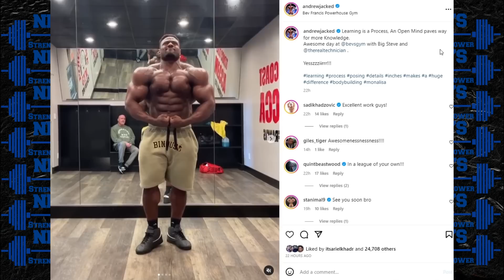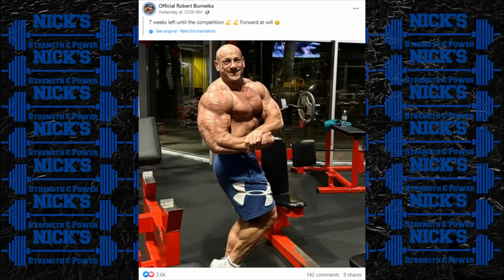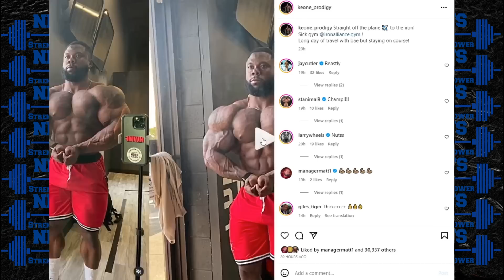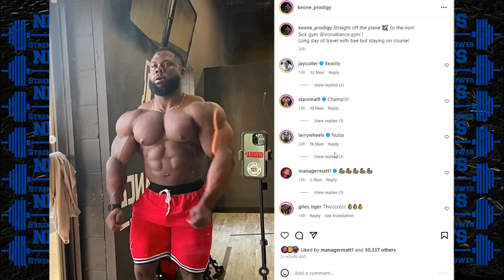Is GoodVito FREAKIER than Nick Walker??? + Andrew Jacked 5 Weeks Out + Robert Burneika is BACK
TIMESTAMPS BELOW
0:00 Intro
0:08 GoodVito Freakier Than Nick Walker?
2:45 Andrew Jacked 5 Weeks Out
3:52 Robert Burneika 7 Weeks Out
5:44 Terrence Ruffin's Next Show
7:15 Keone Pearson Guest Posing